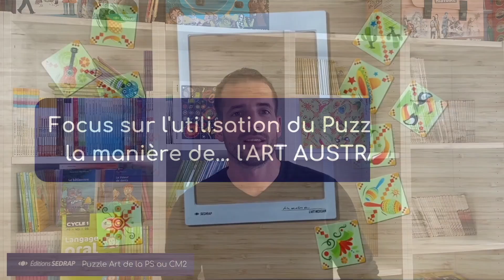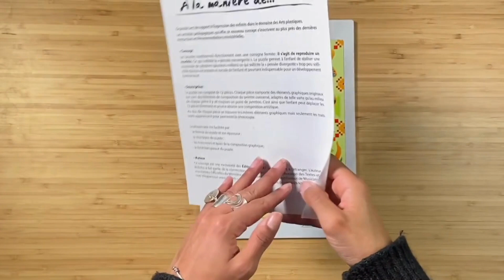Puzzle Art... à la manière | par Yannick BUZE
Les Puzzles Art " A la manière de ..."

Un concept unique permettant de réaliser de multiples créations à partir d’un seul support. Ces puzzles développent l’expression des enfants dans le domaine des arts plastiques, tout comme  « la pensée convergente »
(reproduction d’un modèle à l’identique) et « la pensée divergente »: grâce aux consignes ouvertes des puzzles, une multitude de créations est possible.

Contenu :
Chaque puzzle contient:
12 pièces imprimées recto-verso
1 plateau avec fond transparent

La Méthode :
Les Puzzles art s:ont un concept unique développé par Serge Boëche, en exclusivité pour les Éditions SEDRAP, en
France et à l’étranger. Chaque puzzle est composé d’un support plastique, avec fond transparent, et de 12 pièces carrées.
Chacune des 12 pièces représente un élément graphique original inspiré par un peintre ou par le style artistique d’un
pays. Les pièces ont un point de jonction en leurs coins. C’est ainsi que l’enfant peut déplacer les 12 pièces librement et
obtenir une composition unique. Au verso de chaque pièce, se trouvent les mêmes éléments graphiques mais seuls les traits noirs apparaissent pour permettre la photocopie, facilitée par le format A4 du puzzle et sa faible épaisseur.
Le fond transparent du support permet donc de photocopier le dessin créé par l’enfant et de travailler ensuite sur cette
œuvre unique, en coloriage par exemple.